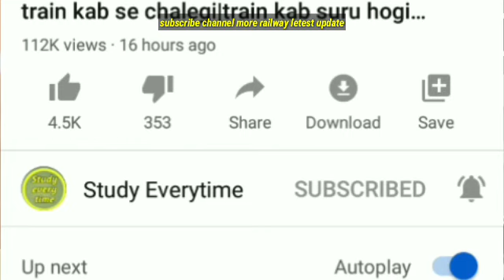today breaking news!ट्रैन कब चलेगी|train kab se chalegi!train kab suru hogi!train news|modi news,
3 may  2020 आज की खबरें |देश के मुख्य समाचार |आज की ताजा खबरें|2020|mausam vibhag aaj weather

tak news,train kab chalu hone wala,

in favor of fairuse."

Studyeverytime!everytimestudy,
Train kab chalo hoga,train start news 2020,newsupdate,weather forecast weather today weather today weather in india now pune climate temperature yesterday rain weather weather forecast india weather india satellite image today weather india satellite image today accuweather india weather monsoon satellite image today live weather india gujarat imd weather forecast weather today weather report 1. weather forecast 2. weather today 3. weather forecast india 4. weather report 5. rain weather 6. आज का मौसम कैसा रहेगा 2020 7. आज के मौसम का हाल 8. मौसम समाचार 9. मौसम विभाग 10. कल का मौसम कैसा रहेगा 11. आज के मौसम की जानकारी 12. आज रात का मौसम कैसा रहेगा 13. कल का मौसम कैसा रहेगा 14. आज का मौसम दिल्ली 15. आज का मौसम पंजाब 16. आज का मौसम उत्तर प्रदेश 17. आज का मौसम कैसा रहेगा 2020 . आज रात का मौसम कैसा रहेगा 19. आज का मौसम दिल्ली 20. कल का मौसम कैसा होगा 21. आज का मौसम का हाल वीडियो 22. मौसम समाचार 23. कल का मौसम कैसा रहेगा 2020 Topic Cover :- आंध्र प्रदेश मौसम ख़बर, Andhra Pradesh Weather News,Arunachal Pradesh Weather News Assam Weather News,Bihar Weather News,Chhattisgarh Weather News,Gava Weather News,Gujarat Weather News Weather news of Haryana,Himachal Pradesh Weather News,Jammu and Kashmir weather news,
Karnataka Weather News,Kerala Weather News,Madhya Pradesh weather news,Maharashtra Weather News,Manipur weather news,Meghalaya weather news,Mizoram Weather News,
Punjab Weather News,Rajasthan weather news,Sikkim Weather News, Tamil Nadu weather news,Telangana Weather News!
 Tripura Weather News!Uttar Pradesh Weather News!
trending news,modi speech today!today breaking news!dls news,IRCTCTICKIT BOOKING,aaj ki taza khabar!sbi news!NRC,today news!petrol news!aaj ka mausam!live news!gold news!Rajasthan Election News 2020!nonstop news!aaj ka news,subah ki news,news headlines!pakistan news!imran khan news!fatafat khabare!amit shah,govnews,news 24!rahul gandhi news!mukhya samachar,abp news,zee news,aaj tak news!today news india tv!dls bhai!latest news!hindi news!
channel where you can watch and read all the breaking news headlines such as national, international,sports!special  education Literature,government and public sector related latest news updates.Just type news update on YouTube to watch news on mobile. स्वागत है आप सभी का हमारे चैनल studyeverytime में, यहाँ पर आपको काम की खबरें,trending news.modi yojna!latest news.facts.bollywood news.राजनीति की हलचल और भी बहुत सारी जानकारियां दी जाती हैं तो आप आपके अपने चैनल को सब्सक्राइब करके all notification को ऑन करिए !
Personal Problem such as Breaking News Videos or any other issue/talk also contact us here : Note :- The Constitution of India provides the right of freedom, given in articles 19, 20, 21 and 22,with the view of guaranteeing individual rights that were considered vital by the framers of the constitution. In many videos, photos and video clips are taken in standard/Symbolical (For Example Only) form, for you to explain the news more clearly, if this is suitable for you then watch our video otherwise,